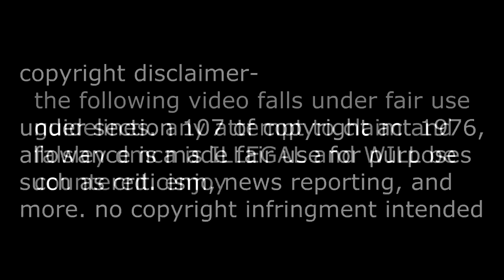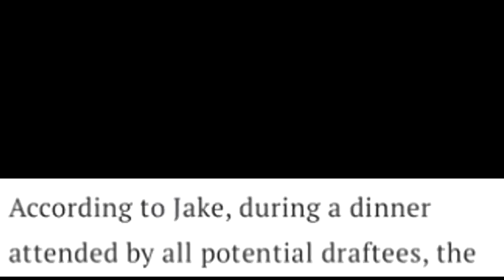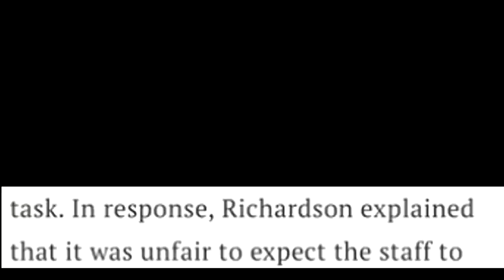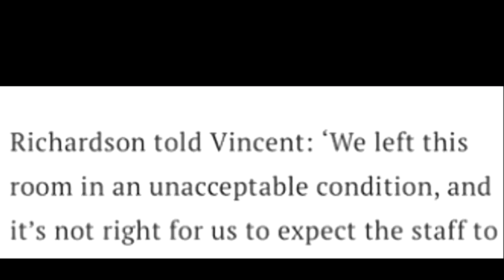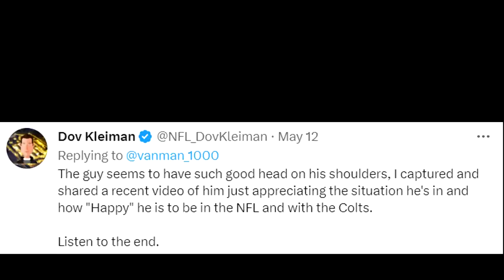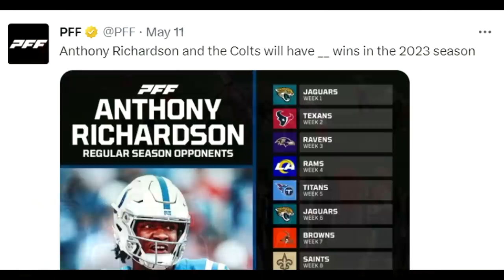Anthony Richardson's TRUE COLORS are Coming Out! (I knew it)